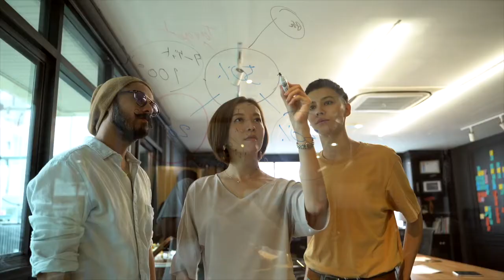Topic Selection: How to write an amazing paper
All stock clips are from pexels.com

RESOURCES:

1. Learn How To Write Research Papers